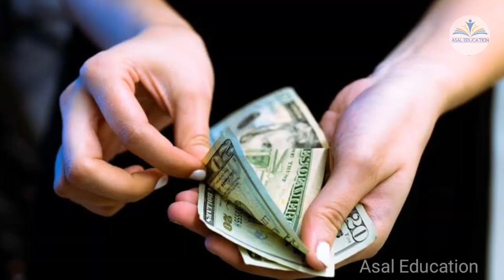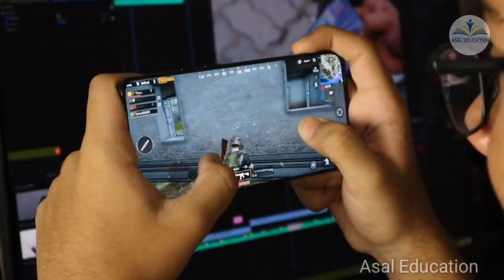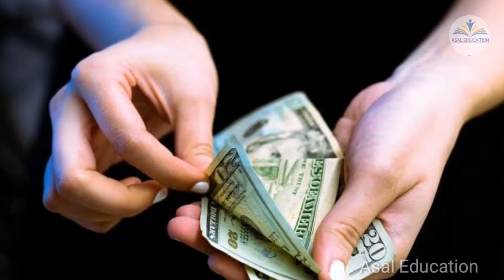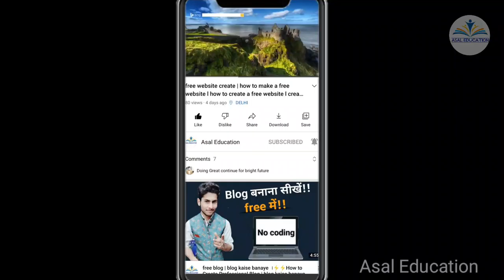कमयाबी के लिए जोश पैदा करो 🔥🔥|kamyabi kaise hasil kare |kamyab kaise bane | kamyabi hai kya |asal ed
कमयाबी के लिए जोश पैदा करो 🔥🔥
kamyabi kaise hasil kare
kamyab kaise bane
kamyabi hai kya |asal ed
habit of success full person
success full person kaise  bane
aapne time kaise manage  kare
aapke time ki value
success full people habit
kamyab kaise bane
kamyabi hai kya
kamyabi hai kya
aapni life khuch nya kaise kare
aapna time kaise schedule  kare
time manage
time management
elon musk success habit
stiff jobs success habit
kamyab kaise hote hain